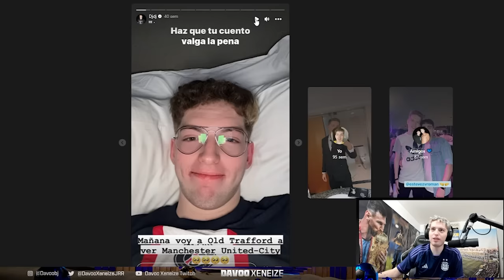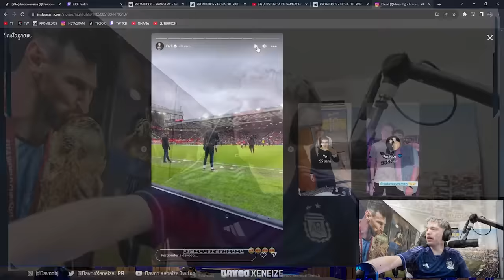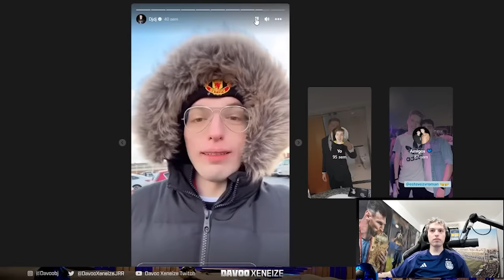REACCION AL ÚLTIMO UNITED-CITY Y ANECDOTA EN OLD TRAFFORD (2023)